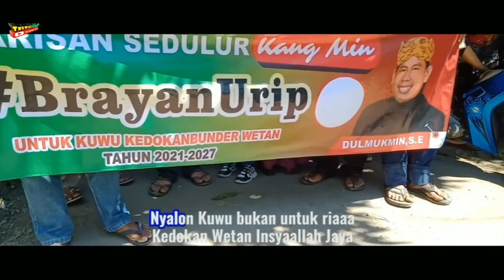LAGU CALON KUWU KEDOKAN BUNDER WETAN - INDRAMAYU || AKANG PECI JAWA BRAYAN URIP DULMUKMIN,S.E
Lagu calon Kuwu / Kepala Desa No Urut 3,Brayan Urip Akang Peci Jawa DULMUKMIN, S.E, Desa Kedokan Bunder Wetan - Indramayu.